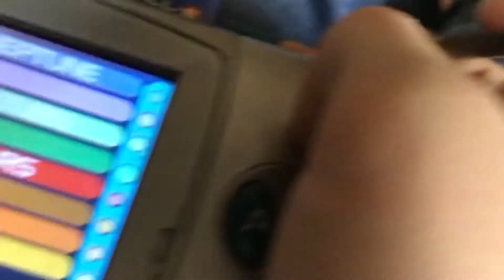Leapster WALL-E turn off